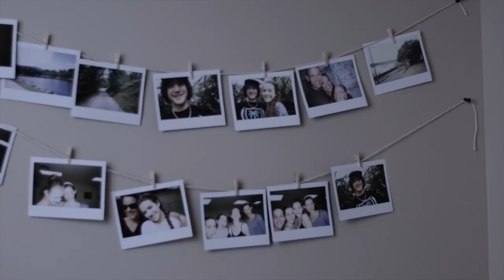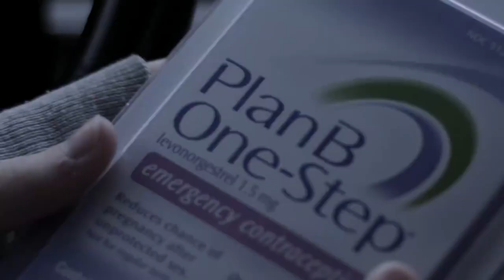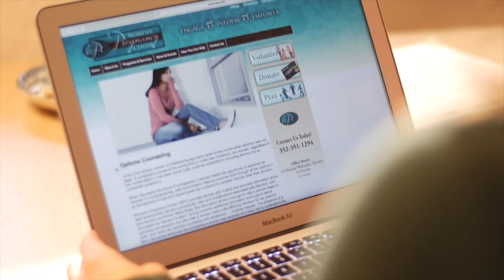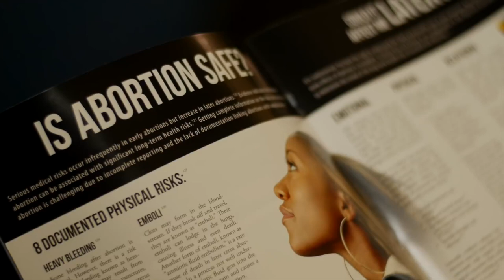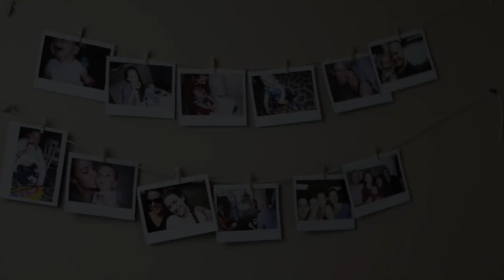TRAPPED - Short Film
TRAPPED - Short Film on Teen Unplanned Pregnancy
Promoting Short movies, movie trailers, Events

Short Film on Teen Unplanned Pregnancy. Abortion, parenting, adoption. Synopsis: Laura finds herself in an unplanned pregnancy, facing a life-changing decision. Overwhelmed by the enormity of her circumstances, she feels trapped. Abortion, parenting, adoption … none of the options sound good to her. Follow Laura’s journey as she finds help and hope at a pregnancy center in her community.

Director
Brian Reed
Category
Film & Animation